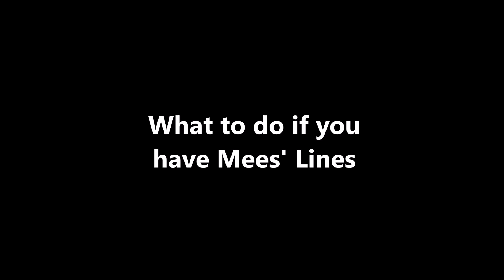Dr Chi 's Fingernail and Tongue Analysis - What to do if you have Mees' Lines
In the last video, Dr. Chi talked about differentiating between Muehrcke's and Mees' lines. Now he discusses possible solutions if you have Mees' lines.